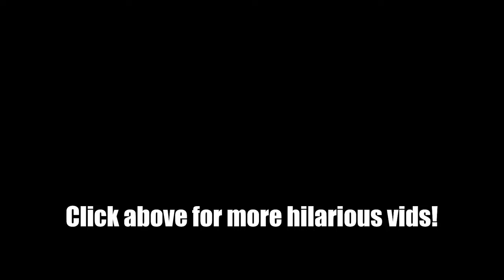I Became a BRAIN in Warzone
MUSIC IN VIDEO:
Credits: